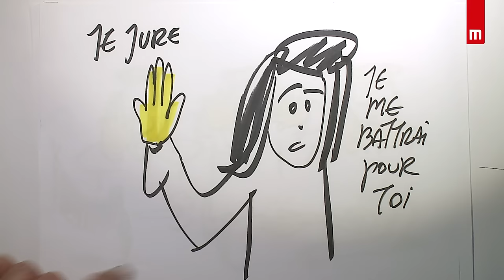Lavleen Singh-Bassi - Concours de plaidoiries des élèves avocats 2017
Titre de la plaidoirie : "Sans défense".